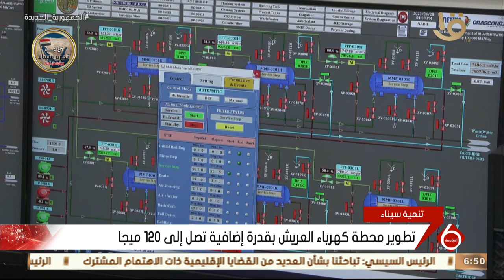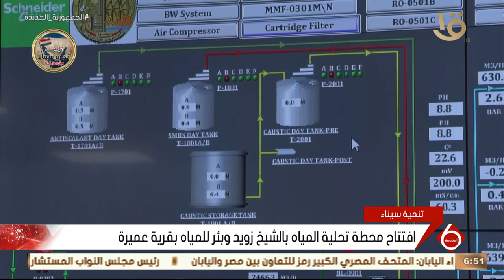نشرة السادسة | تواصل أعمال التطوير بمحافظة شمال سيناء بالتزامن مع ذكرى تحرير سيناء